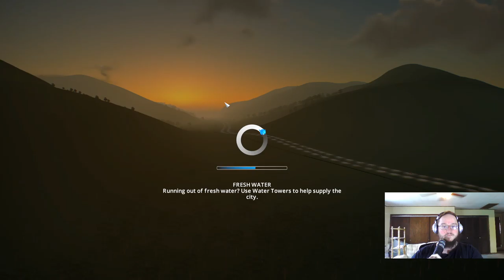playing cities skylines for a change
playing some more in my first city due to minecraft login authentication issues -- Watch live

starting soon screen:
Song: Reverse - Jim Yosef